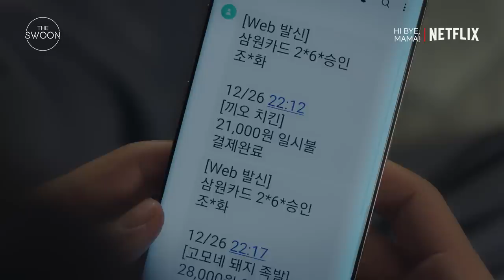Kim Tae-hee eats to her heart’s content | Hi Bye, Mama! Ep 3 [ENG SUB]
Kim Tae-hee redefines how midnight cravings should be satisfied (and gives us all the munchies).